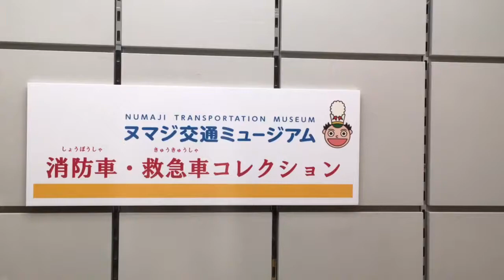広島交通科学館で消防車、救急車模型のコレクション見てきた。